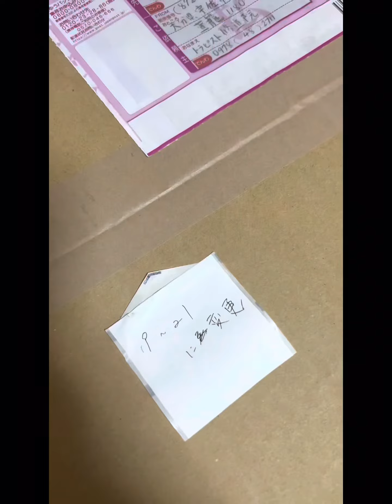Cách nhận đồ gởi qua Bưu Điện không cần hẹn lại